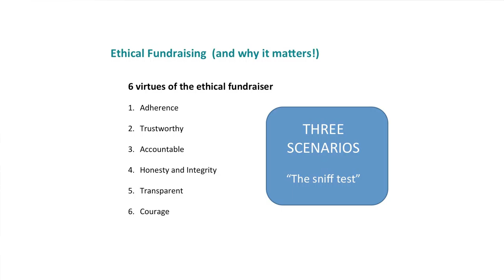Event Planning & Fundraising - Ethical Fundraising with Delphine Hasle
Delphine Hasle, Development Officer at the Perley and Rideau Veteran's Health Centre Foundation talks about ethical fundraising.